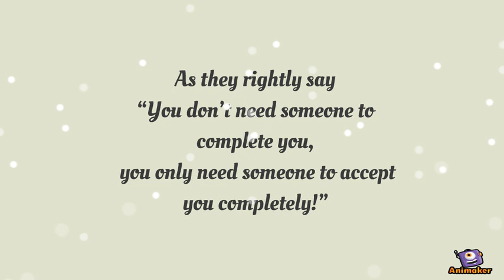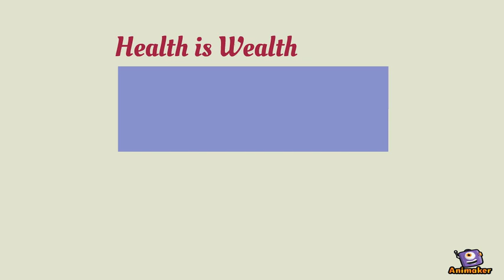Simple Tips for Heart Healthy Valentine's Day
You must have said the three magical words “I Love You” many times before, but those words hold a special meaning on this day, which joins two souls and brings two hearts together. As they rightly say “You don’t need someone to complete you, you only need someone to accept you completely!”